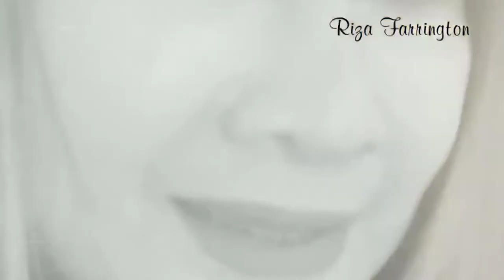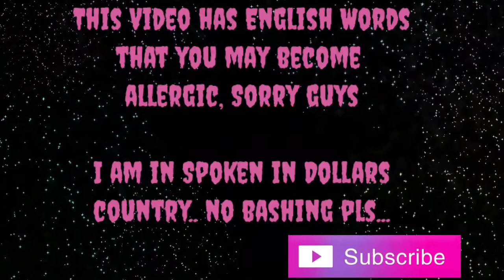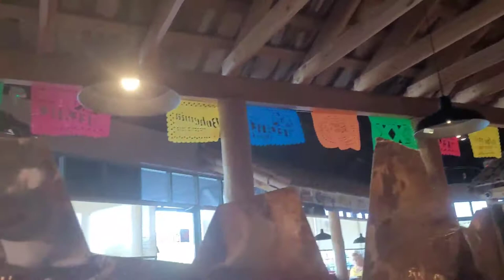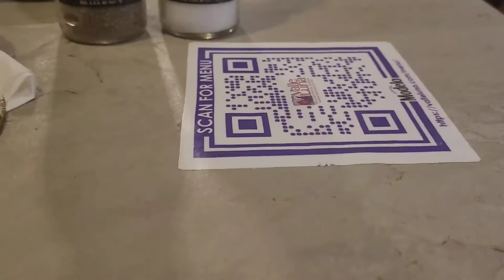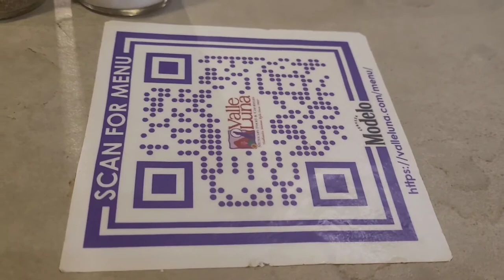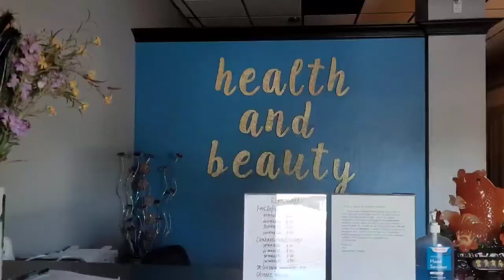VISITED REFLEXOLOGY CLINIC AFTER EATING IN MEXICAN RESTAURANT @(RIZA FARRINGTON)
Reflexology After Eating in Mexican Restaurant  @(riza farrington)
is another episode of my day. During weekends we make sure we are having special time to be together. And because of that we never stop going to any restaurant near us to try their foods and best seller too. Mexican Restaurant is always everywhere. It is one of our favorite hang out. Their cheesy flavor foods and mouth watering foods are what is all about.

I got an appointment to Reflexology just near our place. Eric gave me a good treatment. We believe that massage is one best ways for us to feel good and bring back our body in good shape. Pampering me is one thing Eric is giving me and I am very much thankful to have my husband with me.
Being healthy mind and body is what massage can help you to balance your Yin and Yhang.

As we had a nice day please... Come with me!!!
I appreciate your likes and comments

Riza Farrington